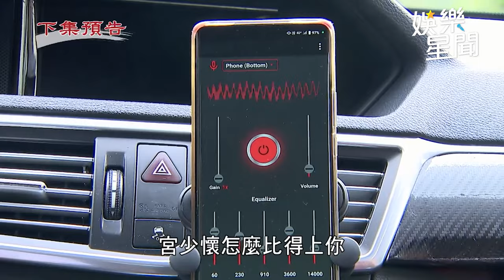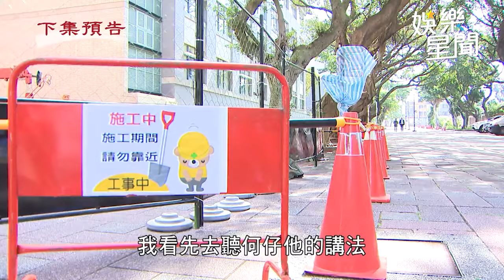天道∕少懷看胡蝶喇東俊不忍了 瑞安出動吊車砸再興太狠｜三立娛樂星聞